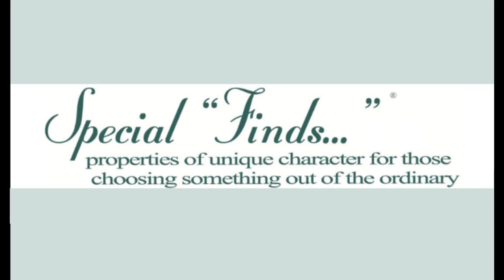Wine Country Retreat, Grass Valley, CA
Wine Country Retreat - “Yesteryear-inspired” retreat in N. California’s Sierra foothills with 19+ acres. 1850s Gold Rush region abounds with Wine Country delights year ‘round. Award-winning Interior Designer's own home delivers tranquility & breathtaking long-range views!